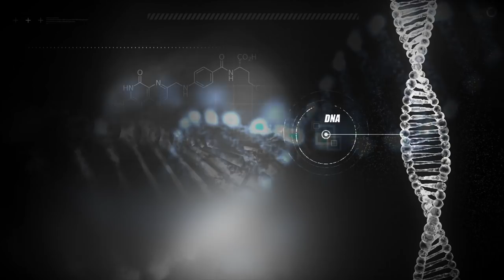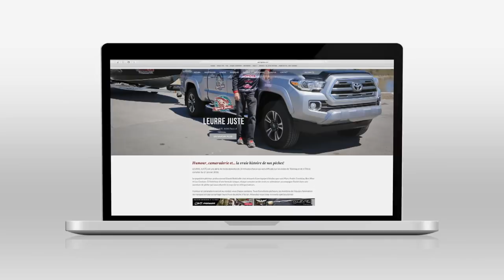Leurre Juste S03E06 - Journée de pêche aux brochets… épique!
Nos comparses ont décidé de profiter de leur séjour dans la réserve faunique Ashuapmushan pour ajouter une journée de pêche au brochet à leur séjour. Ouf… quelle bonne idée se fût!